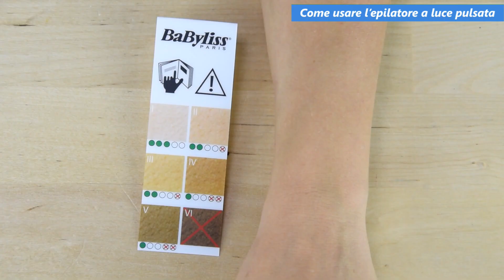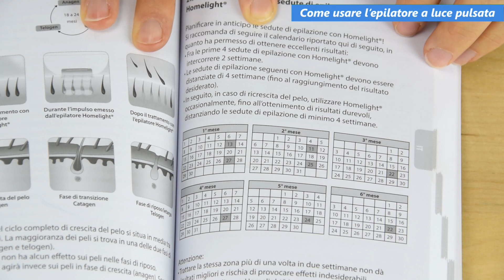Come si usa l’epilatore a luce pulsata? | Le guide di QualeScegliere.it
L'epilatore a luce pulsata è un dispositivo per la rimozione semi-definitiva dei peli indolore e sempre più gettonato. Ma come si utilizza correttamente? Scopriamolo insieme!

PRIMA DEL TRATTAMENTO
- Bisogna radere la zona da trattare perché i peli non devono superare 1 mm
- Utilizzare una matita bianca: per coprire nei, soprattutto se particolarmente grossi, numerosi o scuri
- Effettuare un piccolo test: effettuare una piccola prova di resistenza per capire la tollerabilità dell’epidermide

 DURANTE IL TRATTAMENTO
- Selezionare il livello di energia: nel libretto d’istruzioni di ogni epilatore a luce pulsata è sempre indicato quale sia il livello di energia consigliato in base al fototipo posseduto e al colore dei dei peli da rimuovere
-  Scegliere il tipo di flash da erogare: il flash continuo, ovvero impulsi emanati continuamente oppure il flash singolo, con cui l’impulso viene emesso solo quando desiderato dall’utilizzatore, utile per trattare zone di maggior precisione
- Posizionare in maniera corretta l’apparecchio
- Rispettare il calendario

CONCLUSIONI
In conclusione possiamo dire che l’utilizzo dell’epilatore a luce pulsata non è complicato ma non si improvvisa. Bisogna seguire le indicazioni date dai produttori degli apparecchi, sia per la frequenza d’uso che per la sicurezza.

Rimaniamo in contatto!